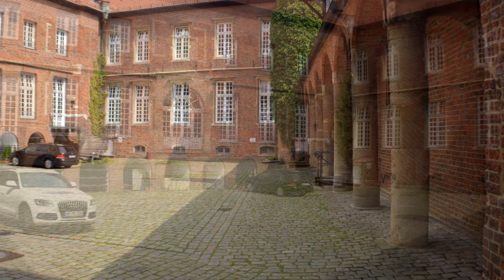Stadt Herten - Wasserschloss und Schlosskapelle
Das Schloss Herten ist ein Wasserschloss am westlichen Rand der Hertener Innenstadt im Kreis Recklinghausen. Es liegt inmitten eines alten englischen Landschaftsgartens und wurde 1376 erstmals urkundlich erwähnt. Seit 1962 steht das Hauptgebäude der Schlossanlage unter Denkmalschutz. Die heutigen Gebäude wurden im 16. und 17. Jahrhundert durch den Coesfelder Baumeister Henric de Suer und seinen Sohn Johann für die Familien von Stecke und von Nesselrode errichtet. Nachdem das Hauptgebäude nach dem Ersten Weltkrieg als Wohnsitz aufgegeben worden war, verfiel es zusehends und.